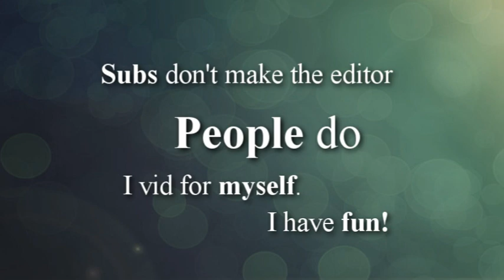Pass this message along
Download this video. Upload it on your account. Spread the word.